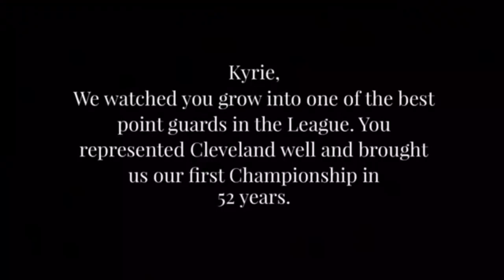When you get traded w/ a superstar & expect a 'Tribute Video' when you come back. | BdotAdot5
▼ Let me know who I should impersonate!

About BdotAdot5:
NBA Impersonator, comedian, YouTuber, basketball player. I love to make videos, talk about basketball, and share my love for the game with the world.